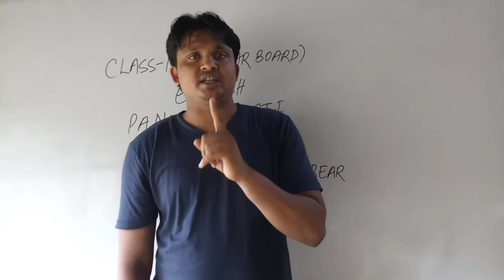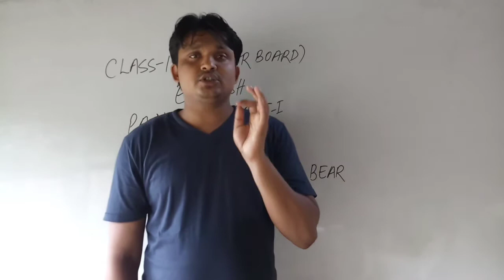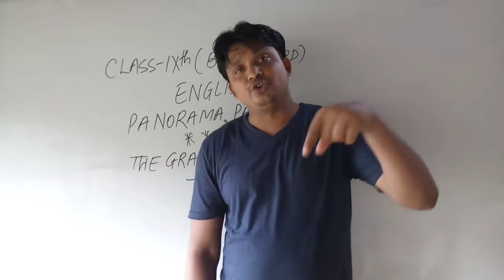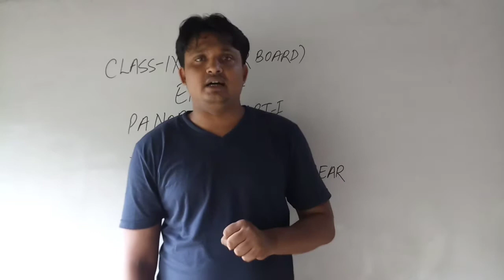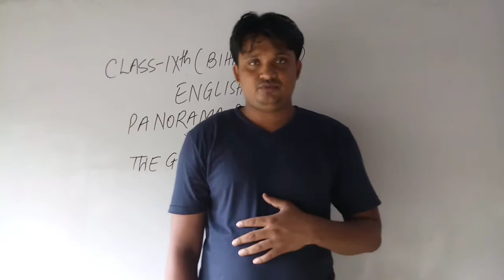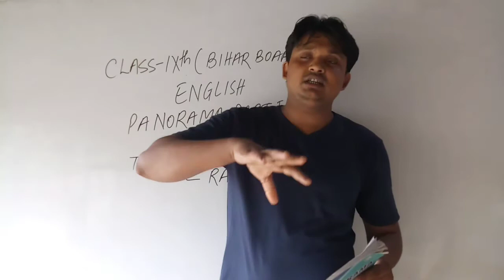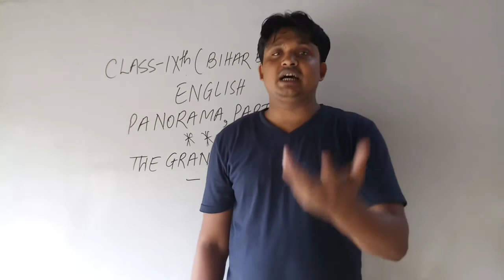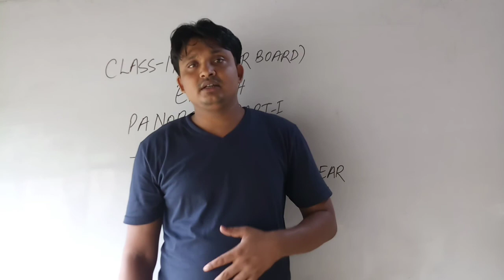THE GRANDMOTHER#RAY YOUNG BEAR#CHAPTER-1#ABOUT THE POET DESCRIPTION#CLASS-9TH,ENGLISH#PART-2